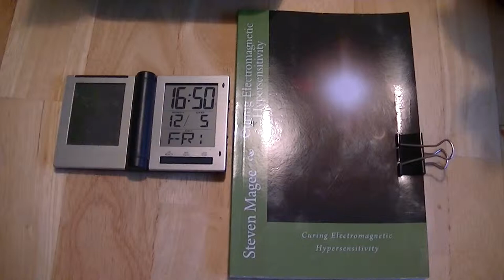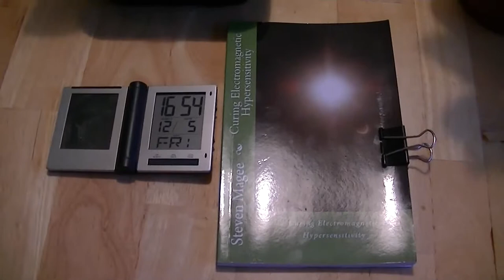Light Deprived Plant Experiment December 2014 Update